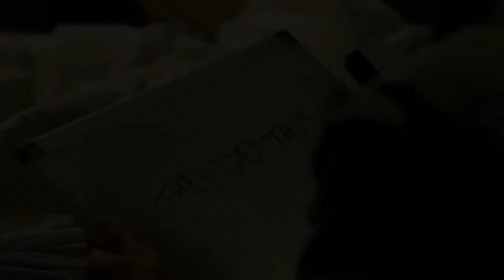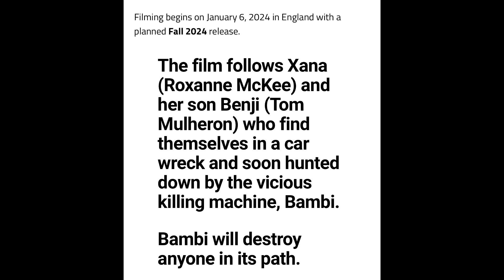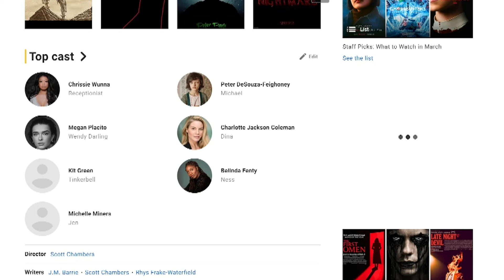WSZYSTKIE zapowiedziane horrory z Poohniverse!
Kocham Kino. WSZYSTKIE zapowiedziane horrory z Poohniverse! Poohniverse to nowe uniwersum horrorów Jagged Edge Productions, które opowiadają na nowo znane z dzieciństwa historie o Kubusio Puchatku, Pinokio czy Piotrusiu Panie.

00:00 Wstęp
01:18 Blood and Honey
02:15 Bambi
03:25 Peter Pan
05:04 Pinocchio
06:17 Poohniverse: Mosters Assemble